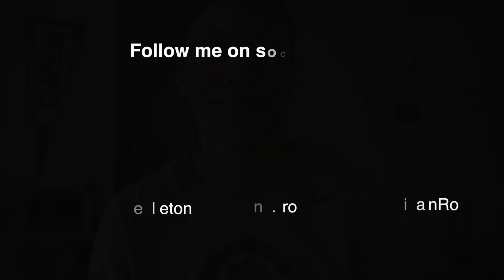Skeleton 101: Team Trials (ep.7)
Episode 7 of this series will cover your first Team Trials experience.

While the pandemic has created a lot of uncertainty in the world and organizations are trying to come p with plans for back up plans and so on, it is important to not let the stress of the unknowns cripple you with anxiety.
This upcoming season has the potential to look drastically different than it has in the past, we as a team are transversing through this together. The key here is to be adaptable.
To ease some questions and concerns, I will be sharing some of my experiences and bits of advice in what you as a prospective athlete should expect for your first Team Trials (Selection Races).

Interested to learn more about skeleton?